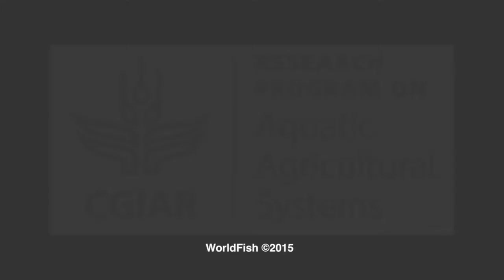Nutrition Security in Solomon Islands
The traditional diet in Solomon Islands used to consist of fish and locally grown vegetables. However, this has changed in recent decades with today’s diet characterized by large amounts of carbohydrate staples and a heavily reliance on imported, processed food.

Sustainably increasing the availability of, and access to, nutritious foods including fish and vegetables is important for the food and nutrition security of Solomon Islands.